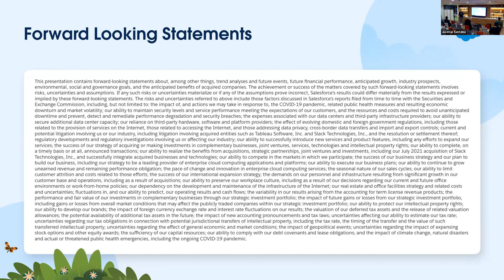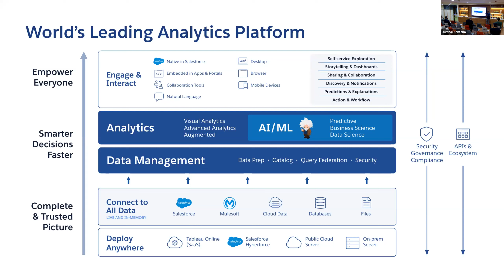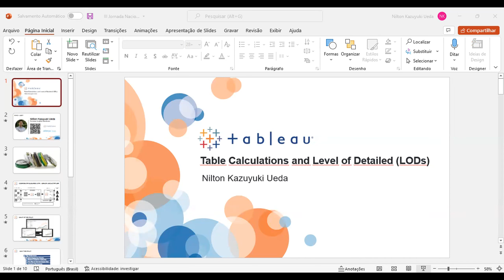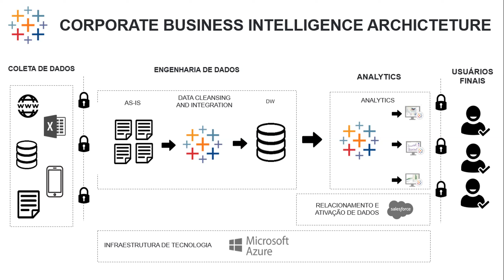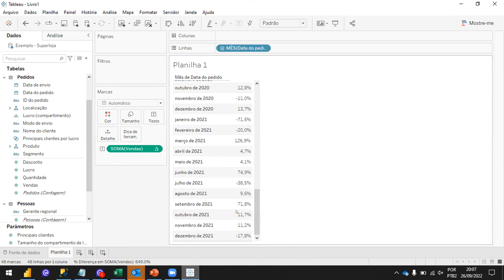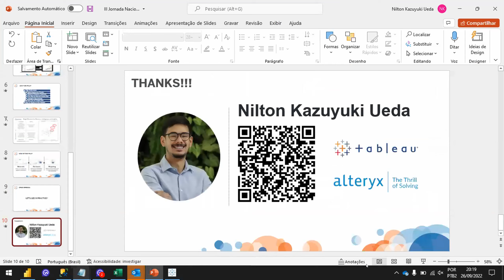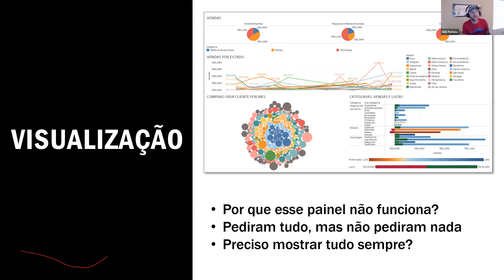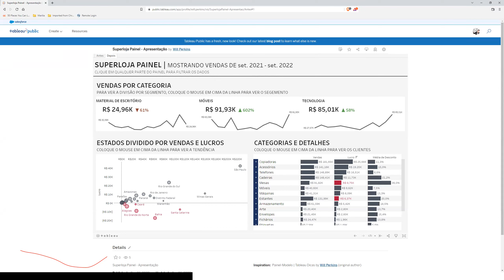Data + Women LATAM Tableau User Group - September 26, 2022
Agenda:
I. Helping people see and understand data - Juvenal Santana
II. Table Calculations & LODs - Nilton Kazuyuki Ueda
III. Por que? E daí? - Will Perkins

Aceleradores: Utilize dashboards de negócio prontos para entregar para as áreas demandantes com agilidade.

Tableau Public: Se inspire nos melhores dashboards para entregar algo excepcional.

Blueprint: Metodologia desenvolvida pela Tableau para tornar a empresa Data Driven

Genie: Novidade Salesforce para obter insights em tempo real.